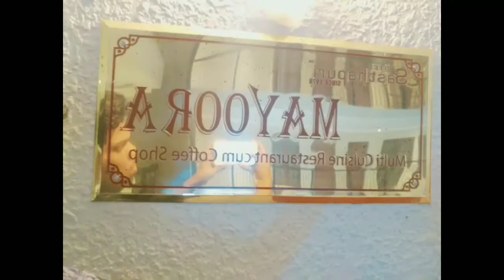क्या सही है HOTEL MANAGEMENT करना ? by Rabi Bartender Life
Hello Guys
Myself RABI
And You Eating My Channel Rabi Bartender Life ..
Please Comment What types of Videos You Want To See.

Instagram ,:I'm on Instagram as @rabikishoreprasad. Install the app to follow my photos and videos.